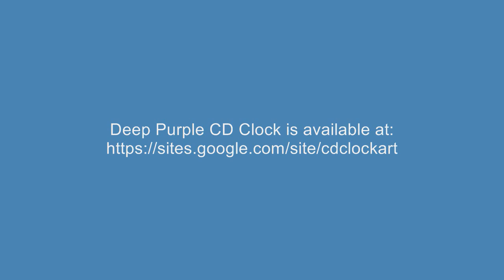Deep Purple CD Clock